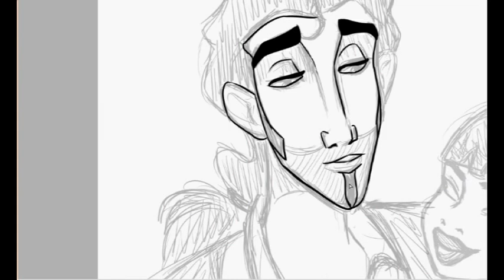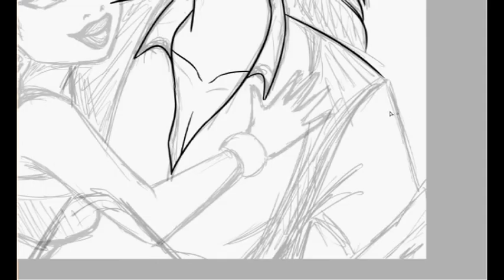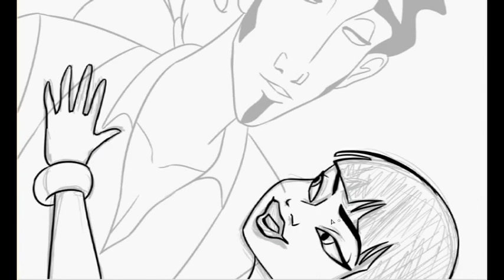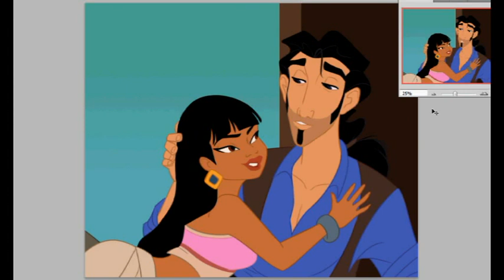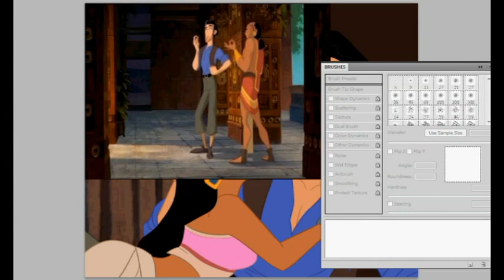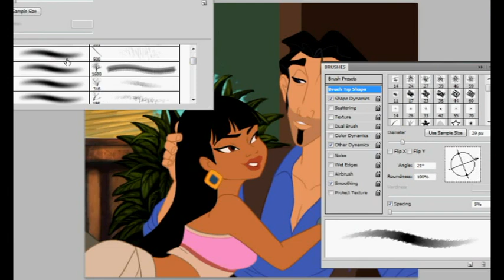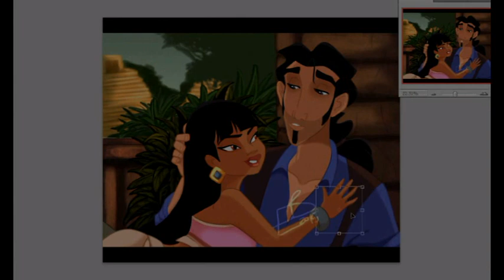Chel and Tulio The Road to El Dorado Speed Paint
One of Dreamworks' best films in my opinion, it's one of my all time favourites so please enjoy this fan art of Chel and Tulio

first song is sweater weather by the nieghbourhood
second is chocolate by the 1975